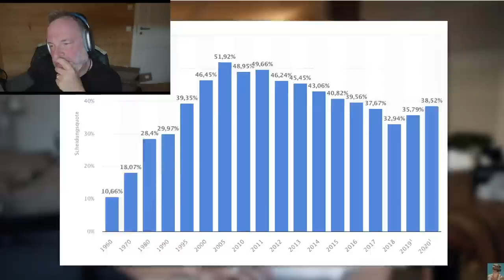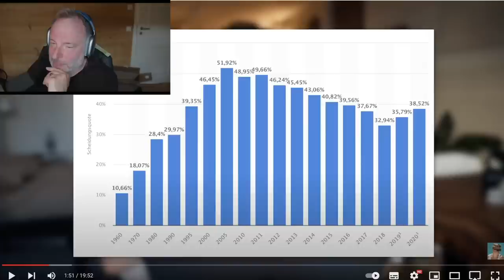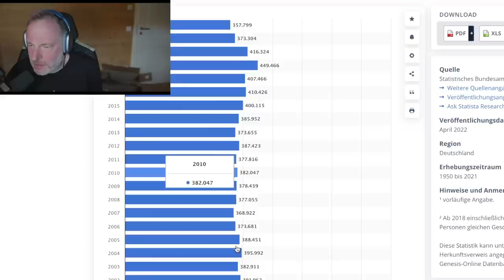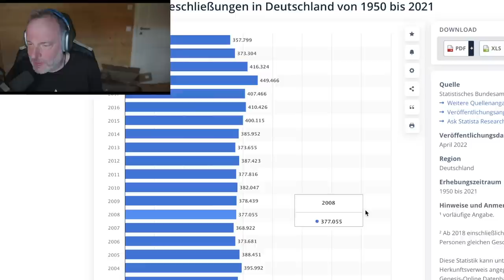Reaction auf "Generation beziehungsfähig und Fremdgehen" von JONAS